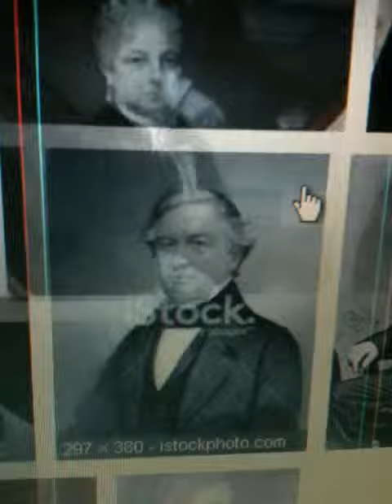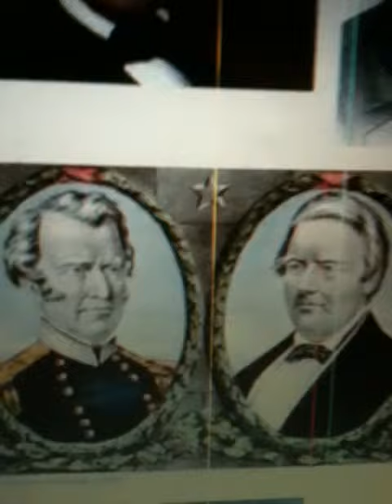Millard Fillmore 13th president